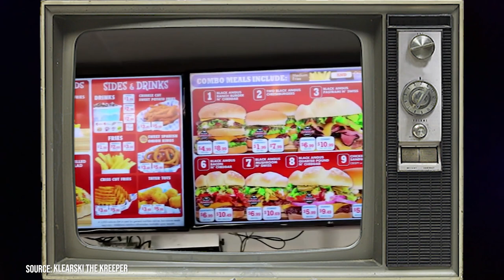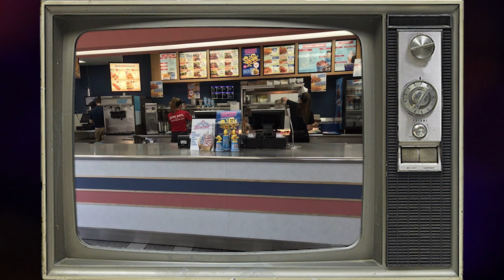Arctic Circle Restaurants - Utah Loves Them (here's why..)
Welcome to our delicious journey through the world of Arctic Circle! In this captivating YouTube video, we delve into the fascinating story of one of the most iconic fast-food chains, known for its mouthwatering flavors and community impact.
Join us as we uncover the secrets behind Arctic Circle's legendary fry sauce, a tantalizing blend of specially seasoned ketchup and mayo that has captured the hearts of food enthusiasts. We'll also dive into their Angus beef burgers, flame-grilled to perfection, and topped with fresh ingredients that create a flavor explosion in every bite. And let's not forget their authentic Alaskan halibut, a true seafood lover's delight.
But Arctic Circle isn't just about delicious food. We'll take you behind the scenes of their Arctic Cares non-profit initiative, where they sponsor community events, make significant donations to charities like the Utah Food Bank, and provide unwavering support to their employees during challenging times.
Prepare to be inspired as we showcase Arctic Circle's commitment to making a difference in their neighborhoods and beyond. Don't miss out on this culinary adventure! Let's explore, indulge, and make a positive impact together!

How Did Arctic Circle Restaurants Get So Big?
The Untold Truth of Arctic Circle Restaurants
The Truth about Arctic Circle Restaurants
The Surprising History of Arctic Circle Restaurants
How Arctic Circle Restaurants Was Built
Unusual Facts About Arctic Circle Restaurants